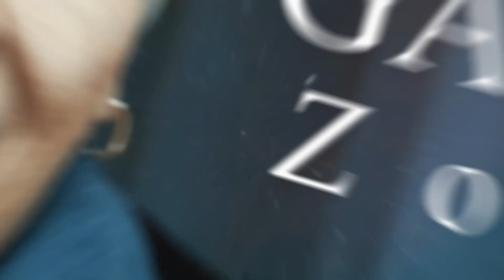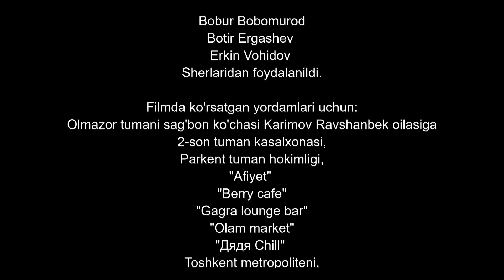"Журналист" cериал (34 серия)